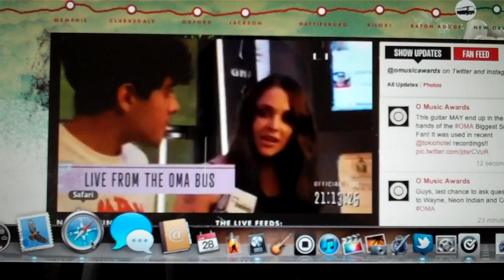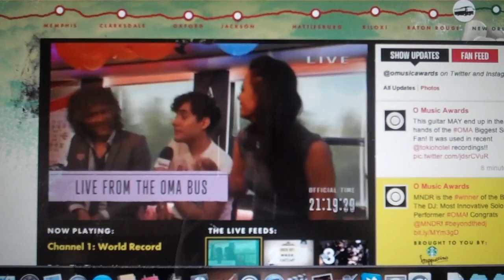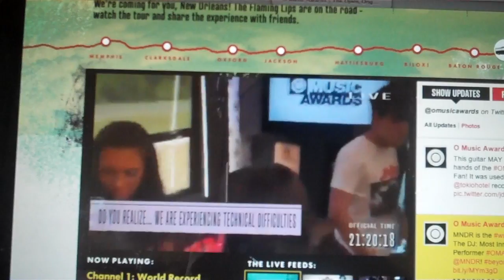Waynes Song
this is wayne from the flaming lips listening to a "track me" song i wrote about him hours before, on his tour bus getting ready to break the guiness world record for most concerts performed in different cities in 24hours.